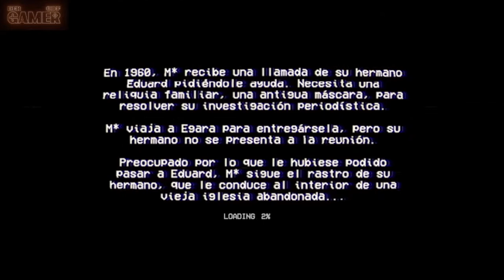Underworld Dreams | Vuelve el cara de pulpo | Full Demo Gameplay Español y Ñeradas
Me encuentro en lo que parece una iglesia antigua buscando a mi hermano quien me llamó pidiendo ayuda. El lugar parece poseído o utilizado por alguien para realizar rituales que no me dan la bienvenida. Veamos qué logro hacer y si puedo encontrar a mi hermano.